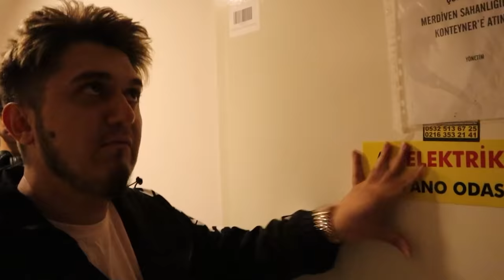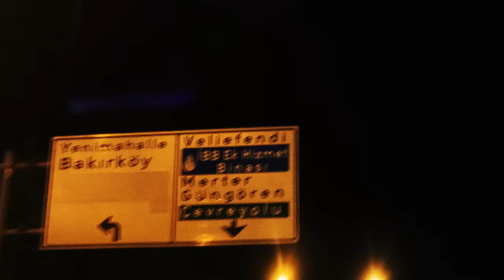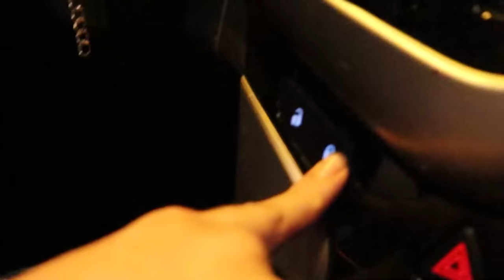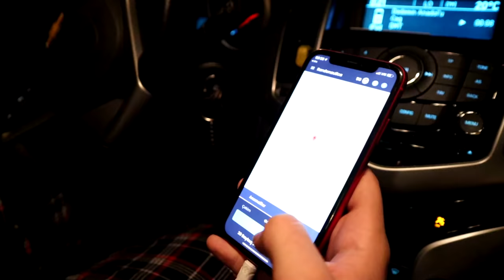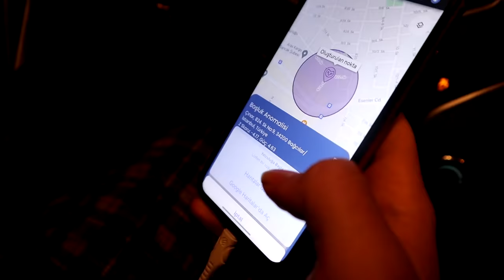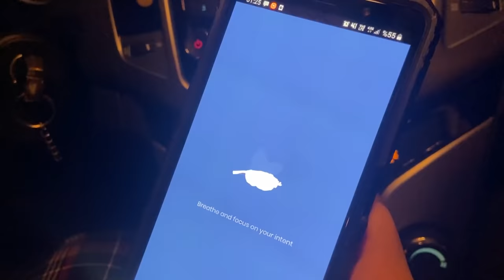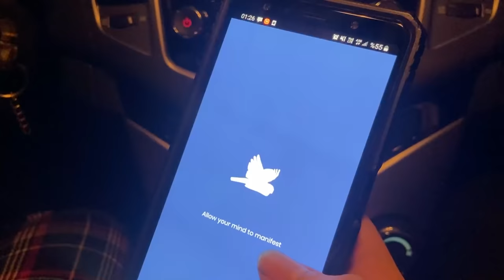TEHLİKELİ SEMTTE GİZEMLİ UYGULAMA !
Herkese yepyeni videodan selam! Bugün, benden çok istediğiniz ' Gizemli Uygulama ' serimizin yeni bölümü ile karşınızdayım. Bu sefer risk alarak tehlikeli olarak adlandırılan semtlere gidip uygulamayla ilginç yerler aradım.  Umarım videoyu beğenirsiniz, iyi seyirler;)